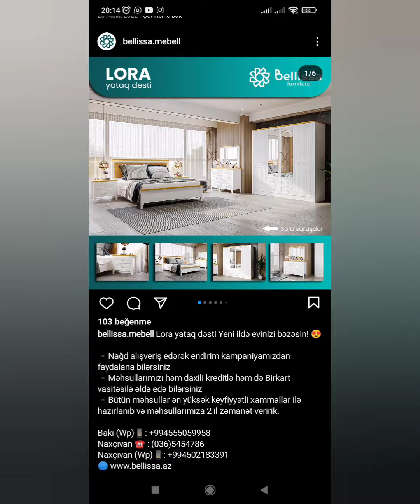Hicablı xanımlar üçün tortlar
Hicablı xanımlar üçün tort,
Tesettürlü bayanlar için pasta